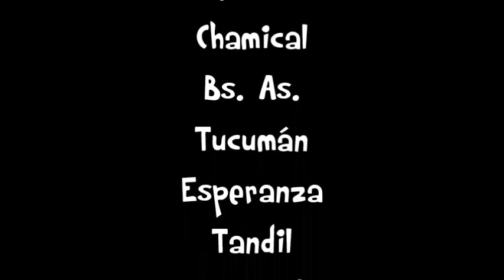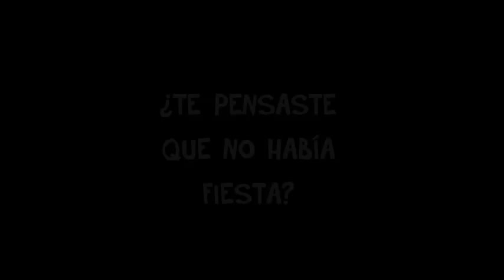ENEV2013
El 4,5 y 6 de octubre se realiza el XVIII Encuentro Nacional de Estudiantes de Veterinaria, con la participación de 14 facultades entre ellas Uruguay Venezuela y Colombia. Para más información acercate a la casilla!